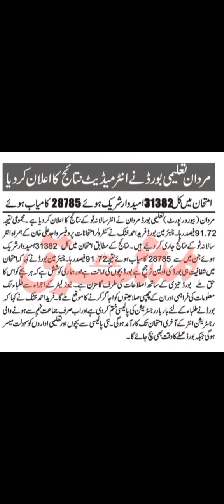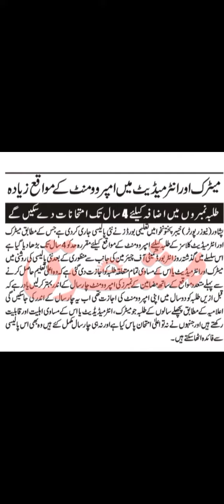KPK BOARDS NAY IMPROVEMENT OUR REGUSTRATION POLICY TABDEEL KAR DIIIREGISTRATION 9 TH CLASS MAY HOGI